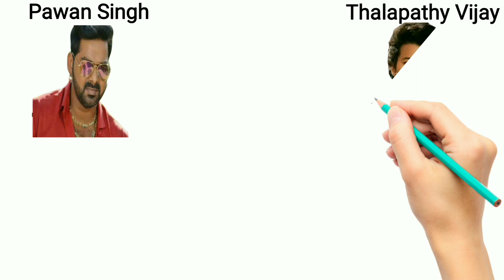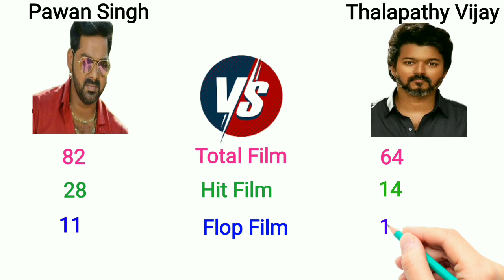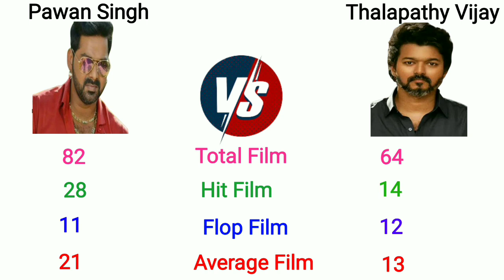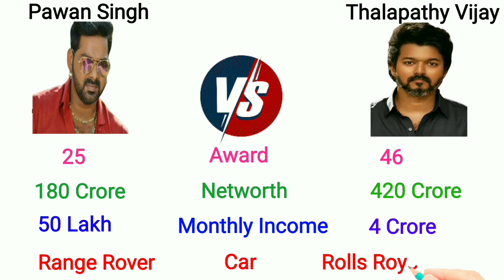Pawan Singh VS Thalapathy Vijay - Compare कौन है No-1 Hero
pawan singh
pawan singh bol bam song
pawan singh ke film
pawan singh new song 2022
pawan singh new bolbam song 2022
pawan singh bolbam song
new south movie download
new south film